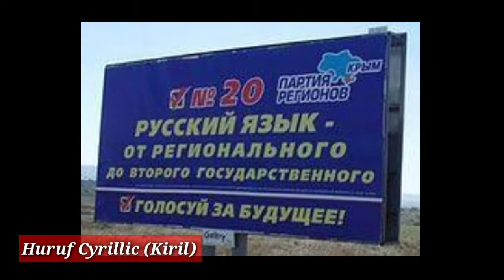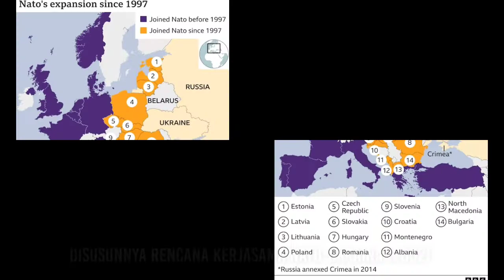Negara Ukraina Part 1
Ukraina adalah negara pecahan Uni Soviet yang terletak di Eropa Timur. Ukraina memiliki sejarah yang panjang sampai membentuk negara Ukraina modern saat ini. Budaya Ukraina sangat dekat dengan Rusia sehingga bahasa yang dipergunakan hampir mirip dengan Rusia mungkin sama seperti negara Indonesia dengan Malysia yang memiliki rumpun budaya yang sama. Saat ini secara politik Negara Rusia dan Ukraina sedang terlibat konflik bahkan sudah terlibat perang terbuka. Bagaimanakah negara Ukraina yang sebenarnya, apa yang melatarbelakangi Konflik...? silahkan di tonton Videonya ya..enjoy

Infollow Media menyajikan informasi dan juga edukasi berupa fakta – fakta unik dan menarik dari semua sudut, baik sejarah, berita dunia, informasi mengenai negara – negara di dunia, fakta – fakta dunia flora dan fauna dll. Semuanya di kemas untuk memberikan informasi yang di rangkum dari berbagai sumber.